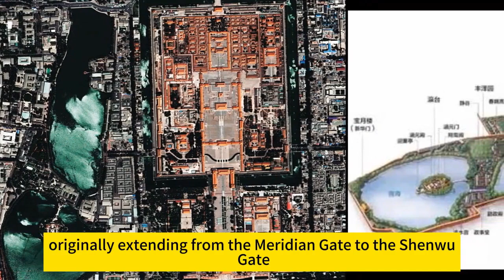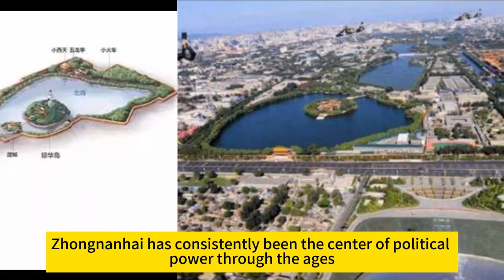Exploring Xi Jinping's Super Mansion: A Mysterious 1 Million Square Meter Residence in Zhongnanhai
Physiological Needs Castrated: Why Did Ancient Chinese Compete to Become Eunuchs? Surprising Benefits You Never Imagined
Empress Never Closed Her Door When Sleeping, and Reveals a Secret About Puyi.The Last Eunuch Recalls
The Real Life of Qing Dynasty Officials: Work Is Not Tiring, It's After Work That's Truly Demanding!
Qianlong's monotonous life for 50 years, day after day, can be considered a model for emperors!
In 48 hours before death,Cixi carried out 5 major actions that determined the future of Qing Dynasty
3,000 beauties in the imperial harem, but generally so ugly? Emperor had no choice but to marry them
Last Empress Dowager, on the day of her marriage,faced a great disaster in the form of a raging fire
50 million taels of silver tomb of Cixi was ruthlessly vandalized & body thrown out of the coffin.